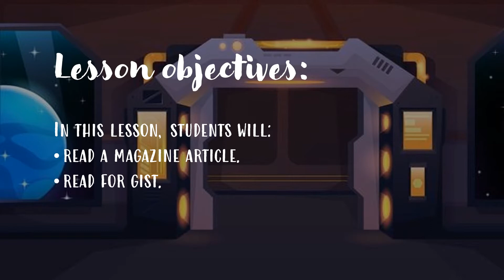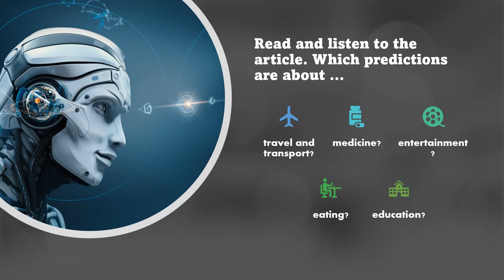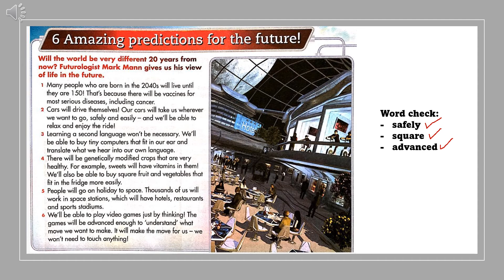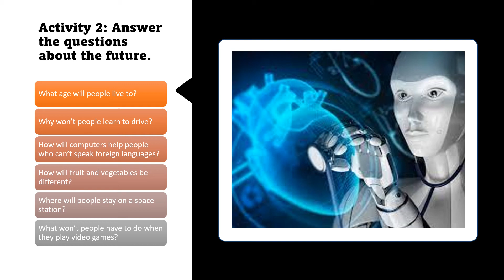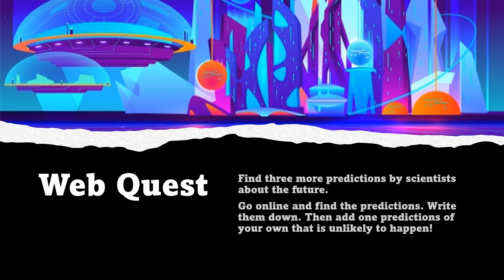Form 1 Unit 5: Let's Experiment (Reading - pg 53)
This video was created for teaching purposes. The teacher may adapt and adopt accordingly.
Ref: Pulse 2 Textbook

Teachers guide:
1. Warmer: Play a game of word search (follow this - Words related to 'space’
2. - Students can share their scores with the teacher (screenshot or send it through email)
3. Web quest or discussion questions: The teacher may take this as a project for the students to present.